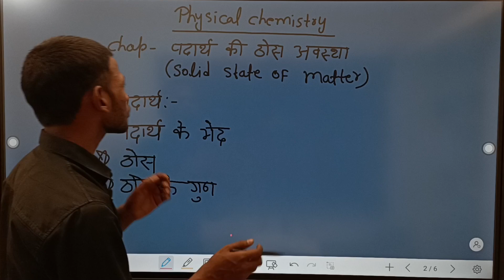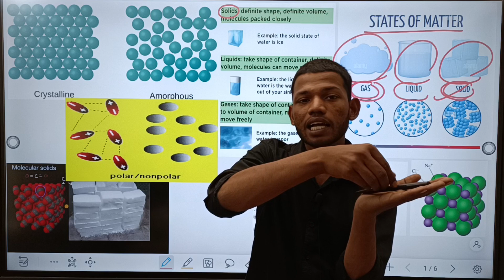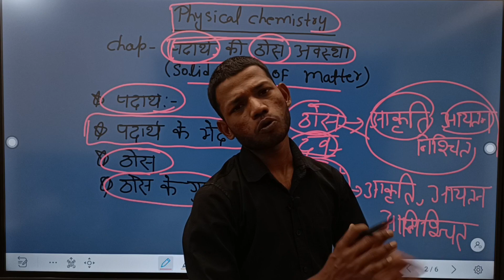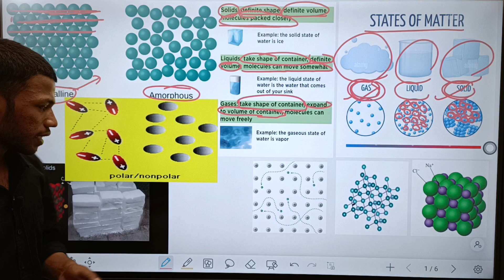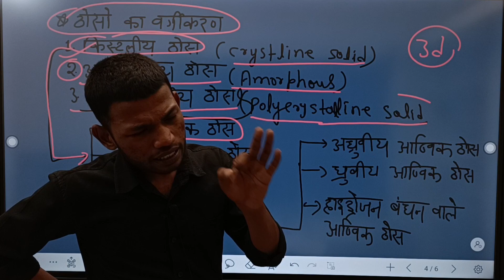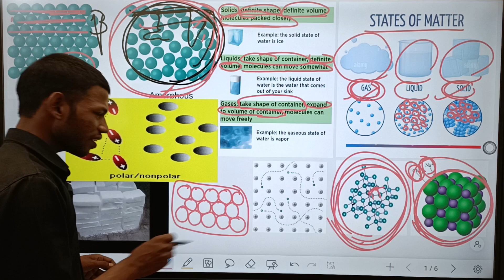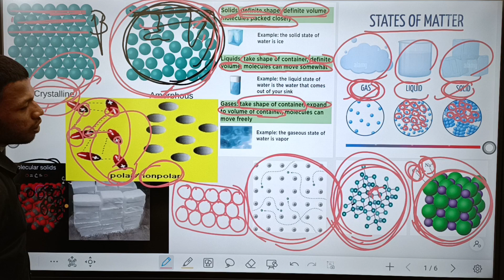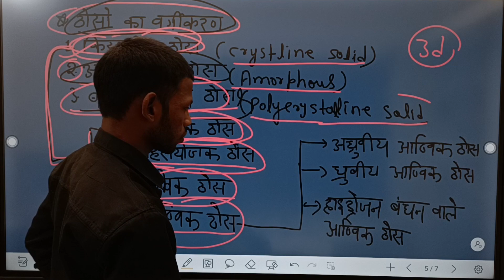Class 12th Chemistry Chapter 1 Solid State Of Matter आपकी अपनी भाषा में। By Sunny Sir onlinegkgs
Class 12th Chemistry Chapter 1 Solid State Of Matter आपकी अपनी भाषा में। By Sunny Sir Onlinegkgs Classes
Class 12th Chemistry unit 1
Bihar board class 12th chemistry